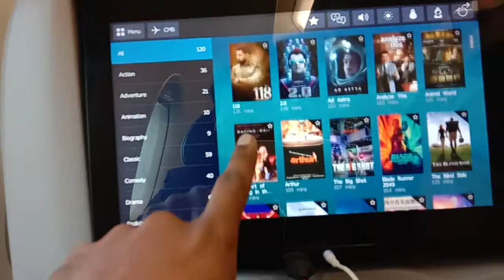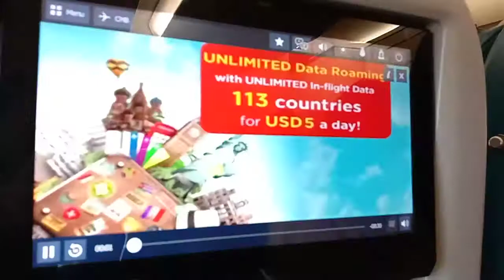Travel to sri lanka to indonesia | Colombo airport with srilanka airline | Sasta Travel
Travel to sri lanka to indonesia | Colombo airport with srilanka airline
🤝 Name: Maqsood Ahmad (information Expert)
New Video Everyday GET READY...things are about to get YouTube Channel
                   Abut
Assalam-o-Alikum Friends
 i am Maqsood Ahmad from Pakistan
I am a full-time traveller now (yes, I quit my job to follow my dreams)
I love solo travelling & meeting people.
After travelling extensively in Incredible Pakistan for years
I stepped out of my country and realised, how beautiful the world is!
I started making travel web-series in Urdu with full of travel tips
 and tricks in this channel
you will find urdu documentaries about travel and tourism of world.
 for documentaries in urdu. punjabi hindi
I love to make people Smile :)
 About all about ( Sasta Travel )
is a YouTube Channel, currently we have videos off
 All in The World tourist
After travelling extensively globe to visit their places and show them to the world
 New Videos is Posted Everyday In This Videos I would to show about
: All of my videos are owned by Creative Review Share .